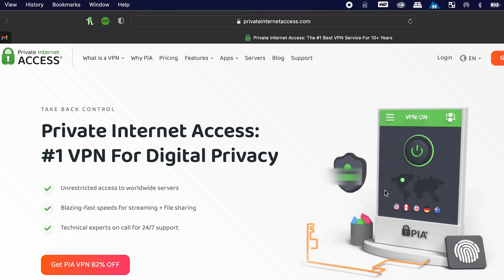AT OHIO FISH RESCUE FOR our STINGRAYS - FISH GIFT FOR KOI POND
In this video, we took a LONG road trip from Long Island, NY to Ohio to Kentucky (CHECK OUT THAT PADDLEFISH VIDEO AND CHASE MONSTER FISH KING) back to Ohio and then all the way back to our facility in Long Island, NY! The Stingray Biology stingrays are finally back home and we can't thank Big Rich, Josh and everyone at Ohio Fish Rescue enough for everything they did for us!
when you try out Private Internet Access VPN, it'll save you 82%!!